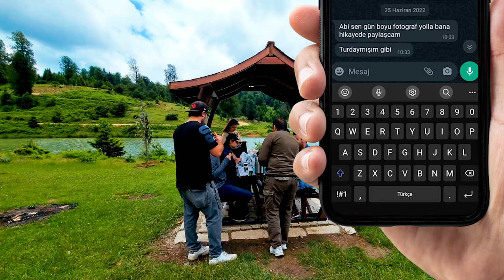KÖYDE GÜNÜBİRLİK İŞ BULDUK. NE KAZANDIK? (Şehirden Köye Göç, Köy Hayatı)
Şehirden köye göç ettiğimizden beri Filiz'in gebelik kontrolleri haricinde hiç ayrı kalmamıştık. Bu gün yedek güç olarak Deniz'i safariye çağırdılar.  Köy hayatı içinde günübirlik iş yapmış olduk.

Deniz İsmail Abi'ye yardıma giderken Filiz evde çok güzel bir saksı yaptı.

Bu safari turunda Göynükte bulunan Adalet Kulesini drone ile çekebildik. Aşırı yağmur turu çok farklı bir şekilde yapmamıza neden oldu.

Tam turu bitirirken Davlumbaz Şenliklerine denk geldik ve biraz horon teperek günün yorgunluğunu attık.

Neler var?
00:00 - Kısa kısa videoda neler var?
00:20 - Videomuz başlıyor.
01:00 - Merhaba arkadaşlar, ne yapıyoruz?
01:32 - Safari başlıyor.
03:22 - Safaride sağanak yağmura yakalandık.
04:32 - Göynük, Adalet Kulesi Drone Çekimi.
05:32 - Safari turu devam ediyor.
06:06 - Çubuk Gölü.
06:54 - Yağmur geçti aracın üstünü açıyoruz.
09:03 - Sülüklü Göl zirveden bakış.
09:45 - Sülüklü Göl zirve drone çekim.
10:11 - Manzarada Türk Kahvesi keyfi.
10:56 - Davlumbaz Şenlikleri.
12:29 - Filiz çilekleri ekiyor.
14:15 - Filiz yeni bir saksı yapıyor.
16:57 - Video sonu sahbeti.
19:28 - Şehirden köye göç eden aileden veda.
19:36 - Kamera Arkası.